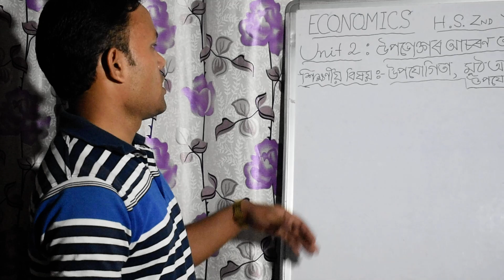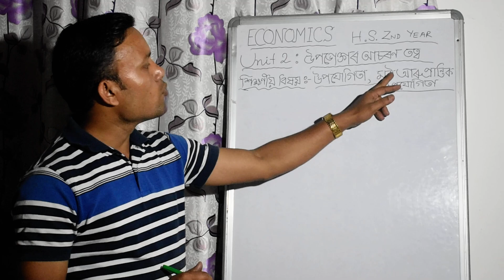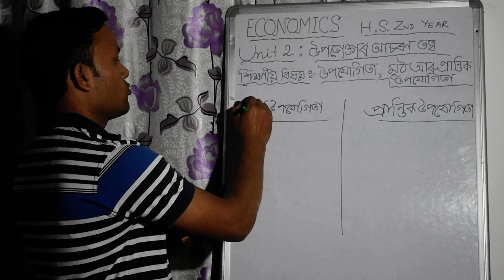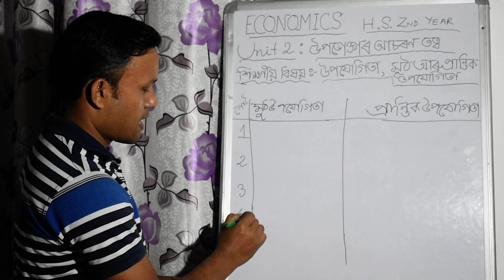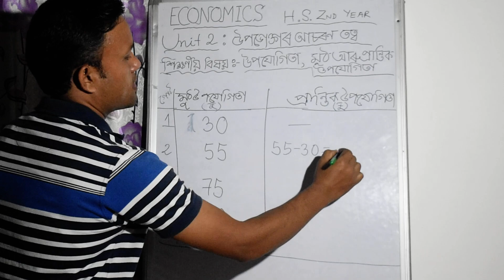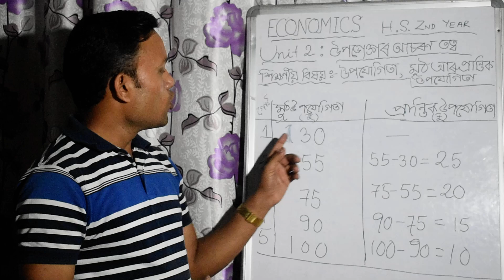অৰ্থনীতিবিজ্ঞান,উ:মা: দ্বিতীয় বৰ্ষ ,Unit -2.উপযোগিতাৰ ধাৰণা ,মুঠ আৰু প্ৰান্তিক উপযোগিতা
Study with Rantu Boruah ,PGT Malowali HS School , অৰ্থনীতিবিজ্ঞান,উচ্চতৰ মাধ্যমিক দ্বিতীয় বৰ্ষ,Unit 2.
উপযোগিতা কি আৰু মুঠ উপযোগিতা আৰু প্ৰান্তিক উপযোগিতা কাক  বোলে?